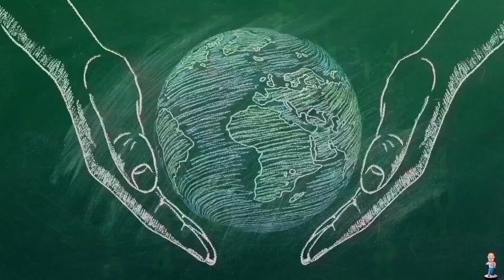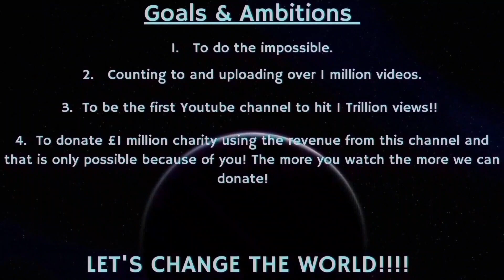Counting to ONE MILLION!!, This is Number 99,700